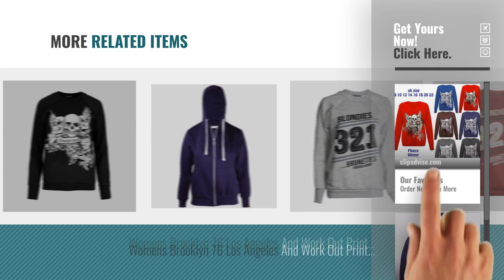Top 10 Forever New Sweatshirts [2018]: New Women Glitter Forever Young Skull Long Sleeve Tops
New! 2019 Black Friday / Cyber Monday Women Sweatshirts Deals and Updates.

Black Friday / Cyber Monday New Women Glitter Forever Young Skull Long Sleeve Tops Ladies Halloween Jumper Pullover by The Celebrity Fashion

Black Friday / Cyber Monday Women New Long Sleeve Plain Zip Up Hoodie Top Ladies Hooded Pocket Everyday Casual Jacket by Purple Hanger

Black Friday / Cyber Monday Womens Halloween Jumper Ladies Fancy 3 Skull Forever Young Fleece Sweatshirt Top by Fashion Star

Black Friday / Cyber Monday Womens Brooklyn 76 Los Angeles And Work Out Print Fleece Sweatshirt Top by Forever New

Black Friday / Cyber Monday Oops Outlet Women`s Halloween Spooky Jumpers Ladies 3 Skull Forever Young Fleece by Oops Outlet

Black Friday / Cyber Monday NEW LOOK Women's Rib Edge Blanket by New Look